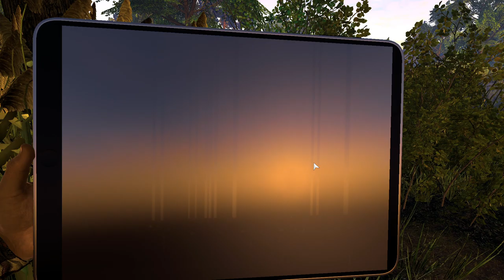FIshing Planet, Winter Pike Tour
Winter Pike Tour 3 Place Semi Final, How To Fish Guide